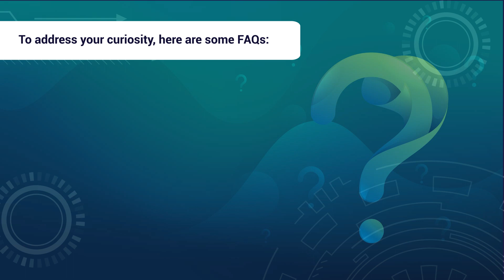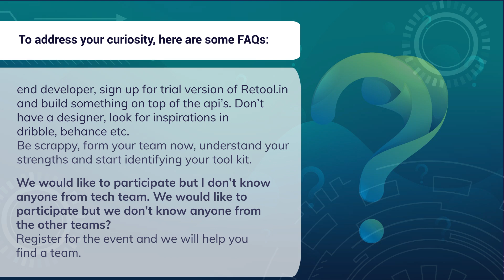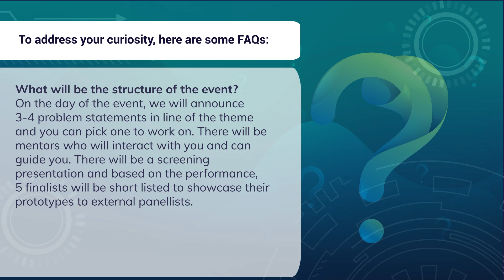leapRE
Shadowfax leap video